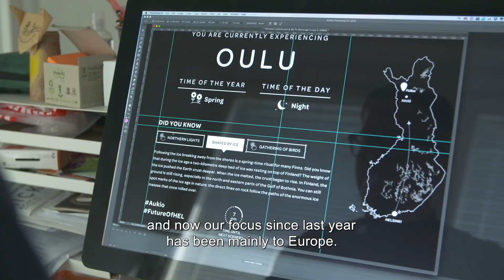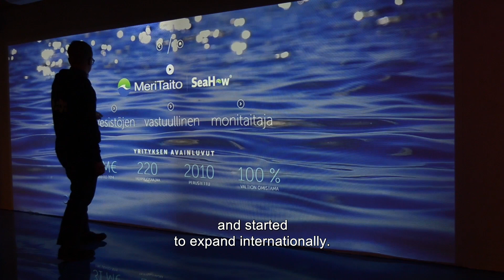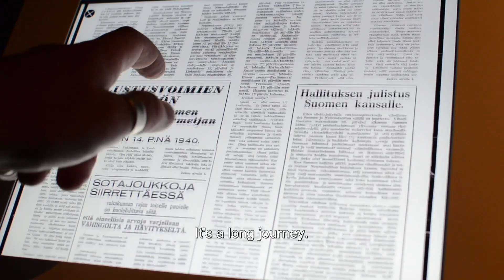Finnish smart spaces go global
OiOi, a Finnish company, has developed the technology to transform any surface into a touch screen, in an easy and cost-effective manner. Their displays have now been installed in a variety of locations – including playgrounds, malls, science centres, and indoor activity parks. More recently, they have been introduced in rehabilitation centres within hospitals, as well as in schools.